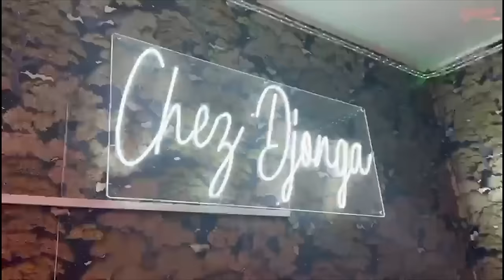SOUFRANCE 4 ANS APRES Sa FUITE ZOULOU EN LARMES JE PREFERE LÈSÉE FABREGAS IL M'A JAMAIS PAYER MEME 1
SOUFRANCE 4 ANS APRES Sa FUITE ZOULOU EN LARMES CE LE MOMENT DE LÈSÉE FABREGAS  IL M'A JAMAIS PAYER MEME 1$ ET REVELER LES VERITES HORRIBLE Sur LES MISERES DE MUSICIENS DE VILLANOVA